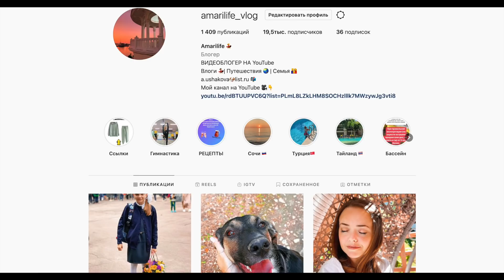VLOG День рождения Папы! Ириска и осетрина ))) 30.08.21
Приветствуем всех на нашем канале где мы снимаем влоги! Меня зовут Алла, мне 36 лет, мою дочку зовут Маша, ей 10 лет. В основном в наших ежедневных влогах участвуем только мы, но иногда так же можно увидеть моего мужа Дмитрия, маму, Любовь, у которой тоже есть свой канал Саранча и моего папу Бориса. В наших видео в формате ВЛОГ (vlog) мы снимаем нашу жизнь, покупки, шопинг, развлечения, дачу, бассейн и многое другое! Практически реалити-шоу :)